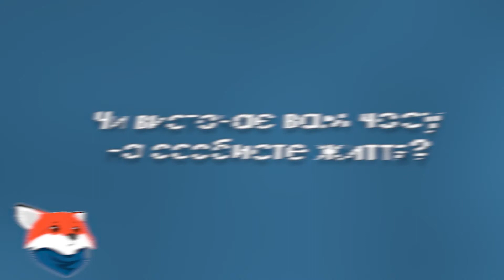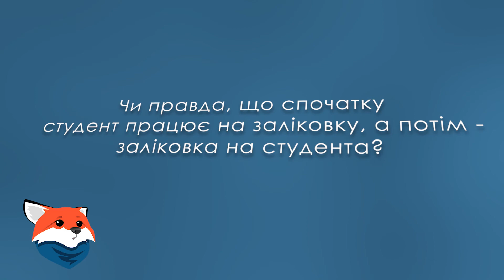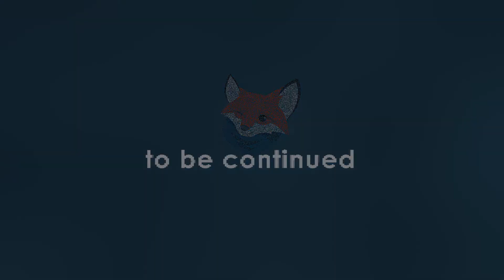Інтерв'ю з Людмилою Сергіївною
Інтерв'ю із Людмилою Франко

Наближається сесія і в наших першокурсників виникло багато різних запитань😅

За допомогою ми звернулися до Людмили Сергіївни - завідувачки кафедри міжнародної економіки і міжнародних економічних відносин.
Вона із радістю погодилася розповісти "першачкам" що таке сесія і з чим її їдять😉